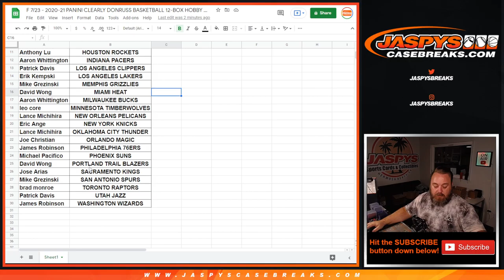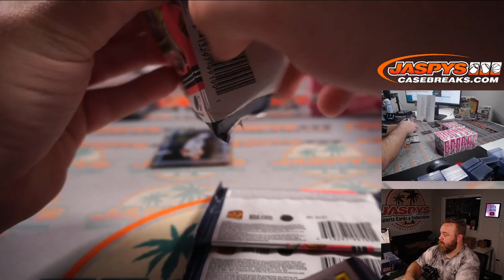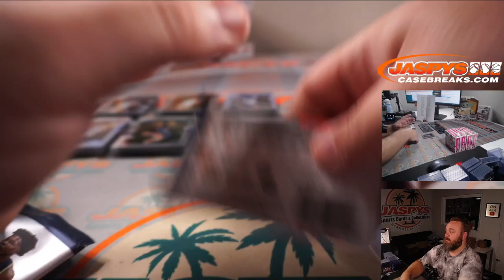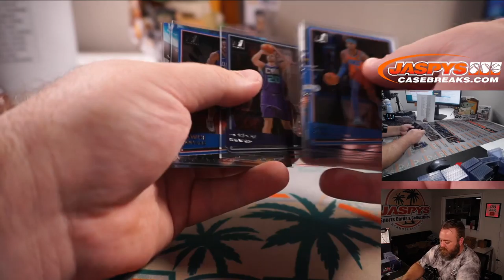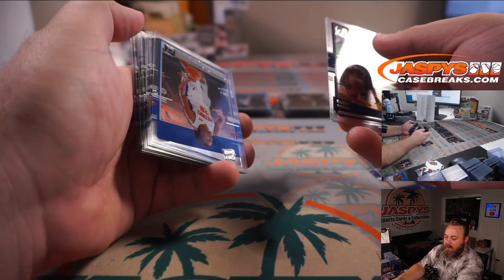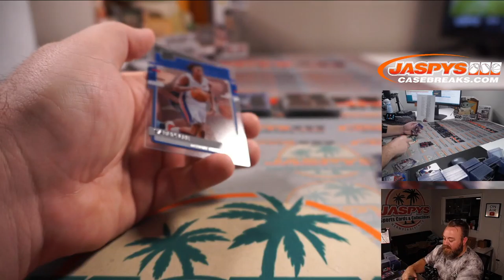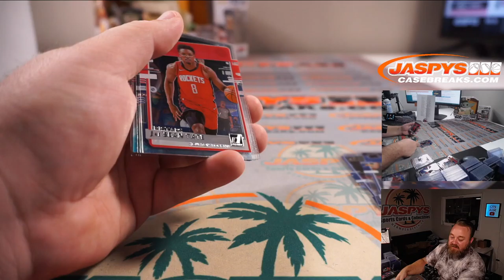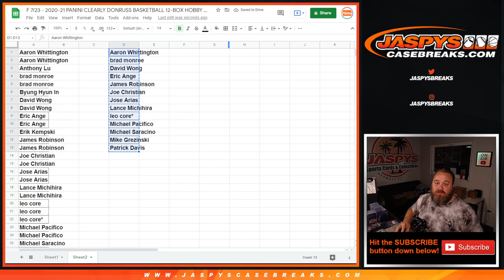F 7/23 - 2020-21 PANINI CLEARLY DONRUSS BASKETBALL 12-BOX HOBBY CASE BREAK #8 *PYT*